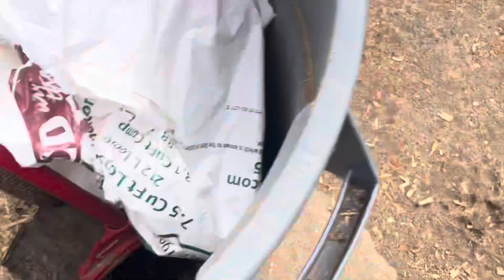Why Did Hennessy Do This